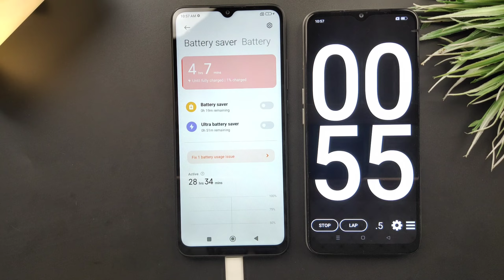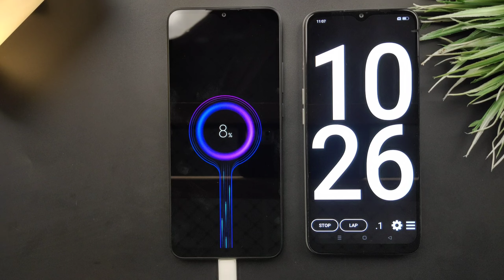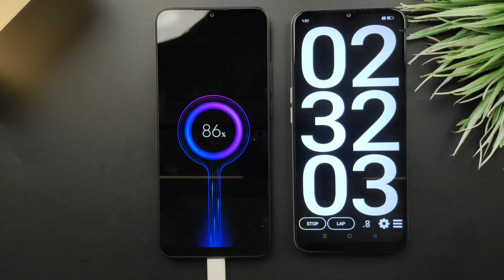Xiaomi Redmi 10C Charging Speed Test | 0% To 100% | 5000mah Battery |18W Fast Charging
Zaki4u is a Tech Youtube Channel in Which We Offer Unboxing, Comparisons, Speed test, and Specification Videos, and Make Phone Selection Very Clear For YouSo Please Subscribe to My Chanel Watch Helpful Videos

15 watt charger charging time
67 watt charger test 5000mah
60 watt charger test

redmi 9 33w charging test